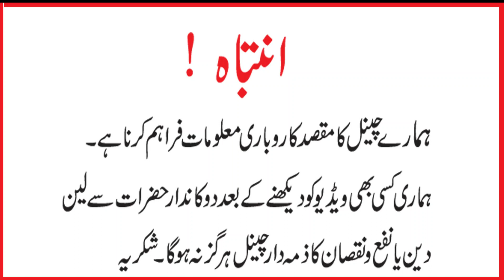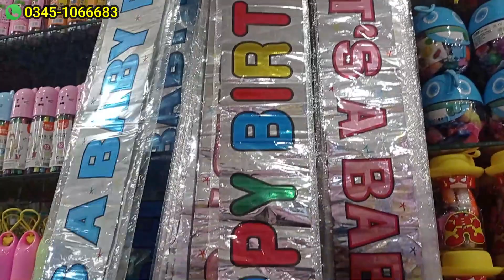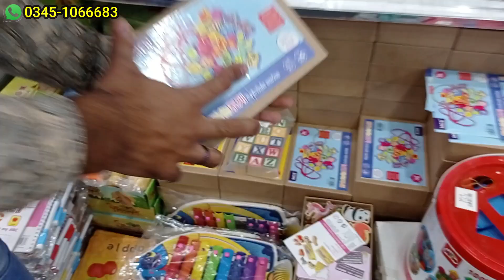Stationery Items Wholesale Market in Pakistan | Stationery Market in Rawalpindi | Kids’ School Items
Shop Address:
Mine Choice Shop,
Opposite Hafeez Surgical
Taj Plaza Basement, China Market
College Road, Rawalpindi